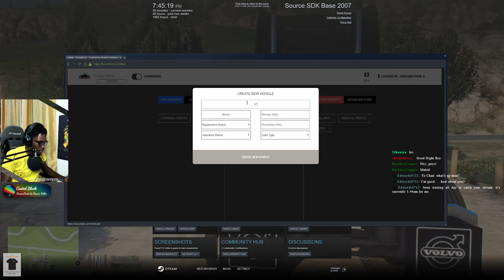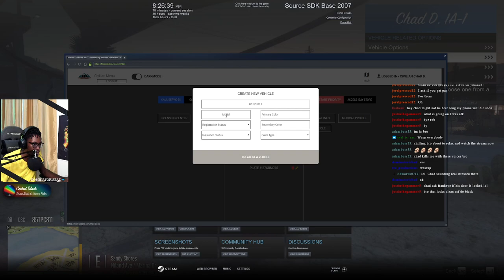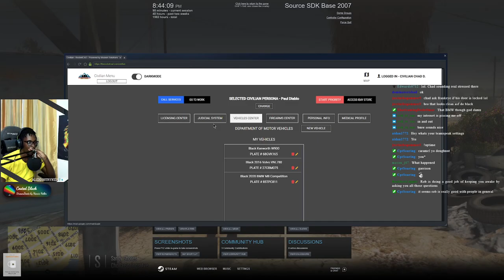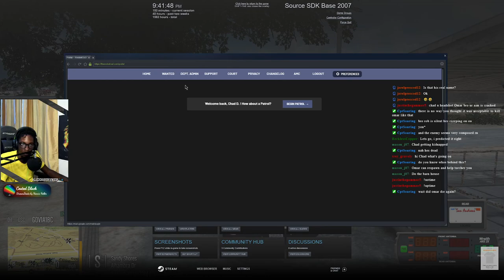I GOT ROBBED IN GTA 5 ROLEPLAY || Diverse Roleplay (DVRP) || Conservancy LIVE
In this live stream we told the story of how my character got robbed in this gta 5 roleplay server.  We what happens

1. Ensure you meet all joining requirements.
2. Read through our frequently asked questions before proceeding with an application.
3. Ensure you have joined the DVRP Fan Server.
4. Go to Joining Process
5. Fill out an application
6. Complete the application with your best effort, honesty, and ability. Ascertaining that you provide accurate personal information, select your selected department, and accept the disclaimers and rules.
7. Wait for a response via a public outrreach member. Then, you will receive information about an interview server and you will have access to a channel in the fan Discord (request-an-interview), where FTOs/FTAs will ping the accepted role when they are doing interviews.